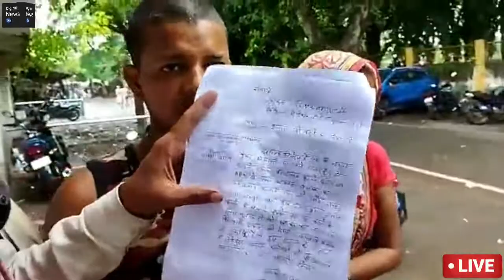SKMCH में इलाज को आए मरीजों की जुबानी उनकी परेशानी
DN20, Muzaffarpur: एसकेएमसीएच के सामान्य वार्ड की बात तो दूर इमरजेंसी की भी व्यवस्था इन दिनों लचर हो गई है। जिसके कारण किसी भी दुर्घटना  के शिकार मरीज के परिजन  परेशान होते हैं। मर्ज को पीड़ा से ज्यादा इलाज का दर्द झेलना पड़ता है। इमरजेंसी में कोई किसी का सुनने को तैयार नहीं।

:21
02igshid:12m6qc65f6r02
20/pref:bookmarks